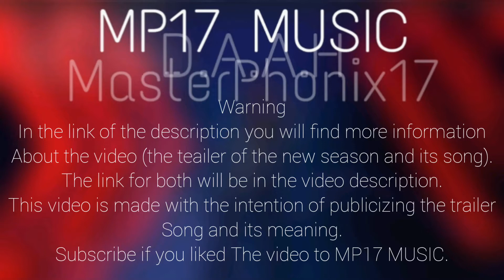Trailer Song Apex season 5 //I know Your Secrets - Tommee Profitt // Lyrics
Hola amigos aquí MP17 MUSIC reportándose de nuevo xddd.
Si te ha gustado el vídeo deja tu like para saberlo.
Visita mi otro canal:
Comparte con amigos y enemigos.
Hasta la próxima.

Hello friends here MP17 MUSIC reporting again xddd.
If you liked the video, leave your like to know it.
Share with friends and enemies.